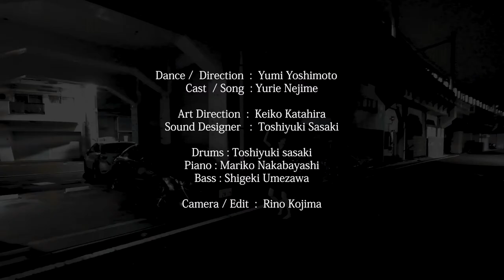道ばたで、| ON THE STREET【TRAILAR】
Yumi Yoshimoto 【video work】
Dance performance 'ON THE STREET'
2020/TOKYO/11 mins.

Dance /  Direction  :  Yumi Yoshimoto
Cast  / Song  : Yurie Nejime
Art Direction  :  Keiko Katahira
Sound Designer   :  Toshiyuki Sasaki
Drums : Toshiyuki sasaki
Piano : Mariko Nakabayashi
Bass : Shigeki Umezawa
Camera / Edit  :  Rino Kojima